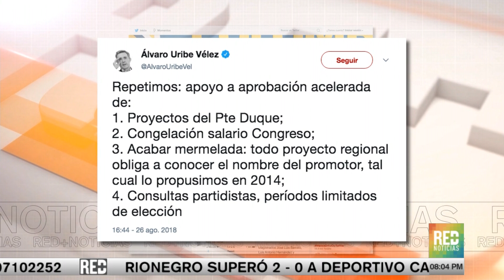RED+ | Sectores políticos dispuestos a dar debate de proyecto Anticorrupción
Varios sectores políticos se pronunciaron en relación con el resultado de la consulta anticorrupción...